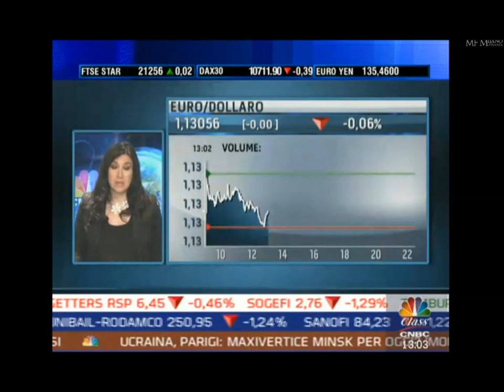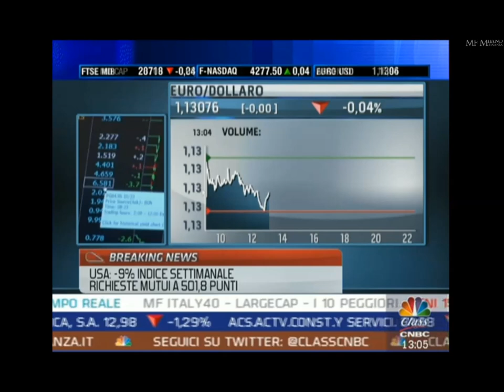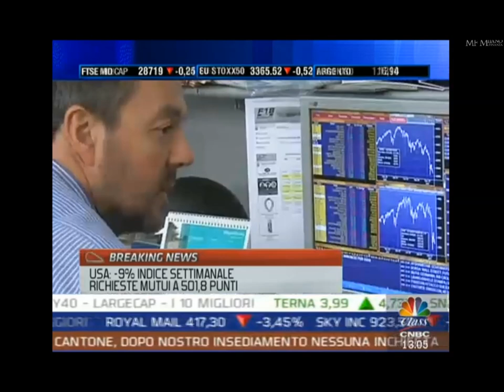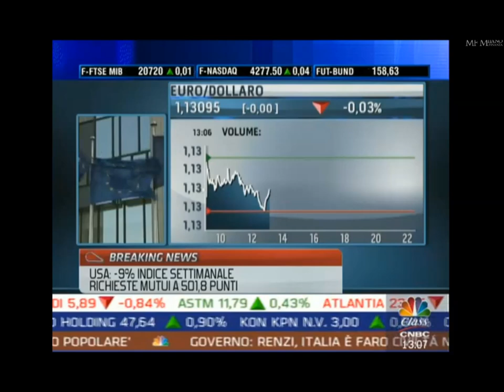11.02.2015 Alessandro Balsotti a Linea Mercati (Class TV)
Alessandro Balsotti, Portfolio Manager di JCI Capital e gestore del fondo JCI FX Macro, intervistato da Angela Antetomaso a Linea Mercati, su Class Tv.